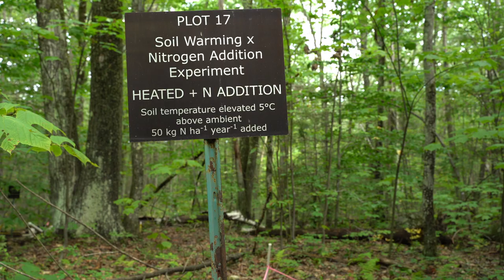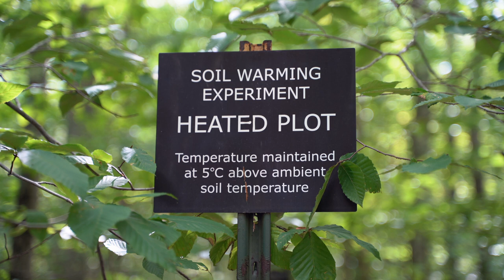Climate Change Goes Underground: Harvard Forest Long-Term Ecological Research Program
Serita Frey of the University of New Hampshire, and Kristen DeAngelis and Mallory Choudoir of the University of Massachusetts--Amherst - all researchers at the Harvard Forest -- describe their work to unravel the complex mysteries of forest soil in a changing climate. Film by Roberto Mighty.

Learn more about the Forest's long-term soil warming research projects, and browse data and recent publications,